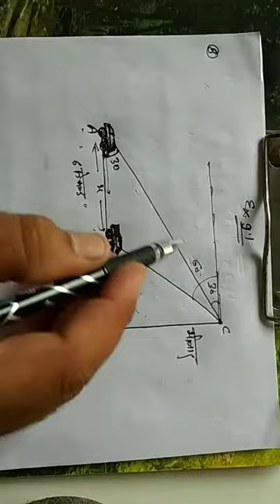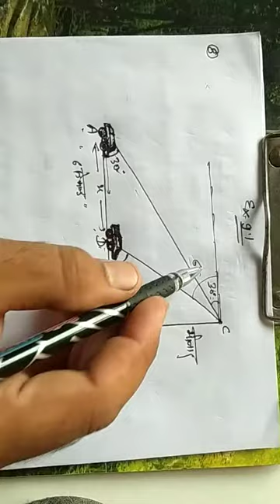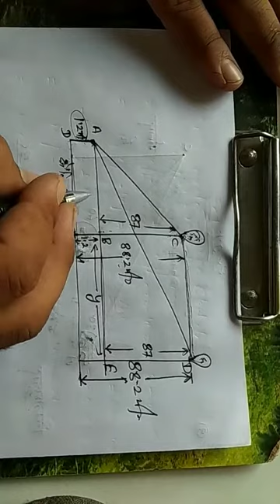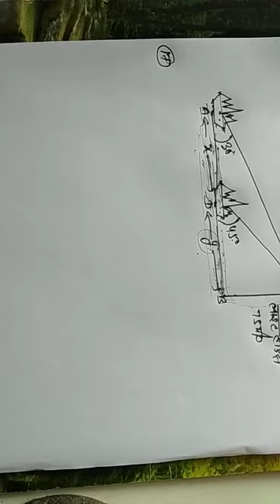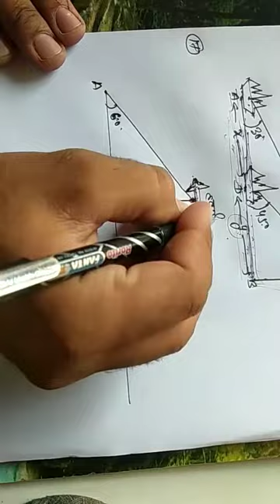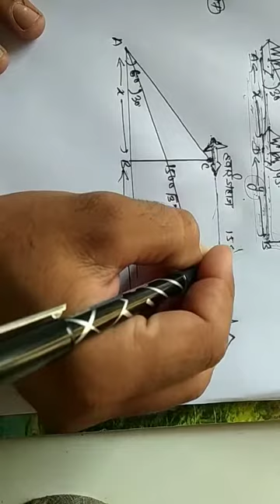कक्षा 10 गणित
Ex- 9.1 त्रिकोणमिति के अनुप्रयोग